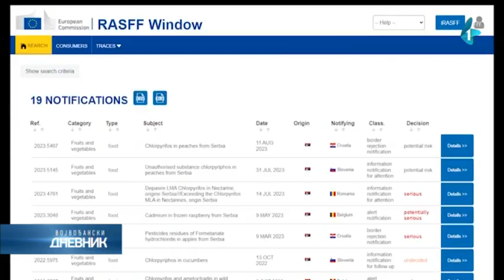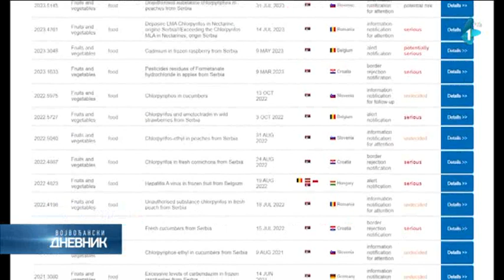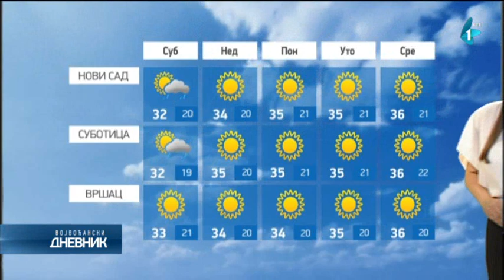Vojvođanski dnevnik | 18.08.2023.